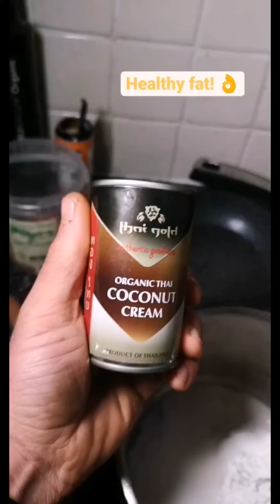💯👌Organic Pumkin Curry 💯👌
All singke ingredient foods that make up this dish

150gPumkin
Coconut milk tin
100g carrots
Half an onion
1 garlic Clove
5g ginger
10g curry power
5g turmeric
70g kale

Seves one just double to ingredients for a couple Or bactch cooking! 💯👌

Pumkin is in season and this one I got at the farmers market that grow them chemical free!

Its about using what is in seaon as nature has ever vitamin and mineral our body needs to stay fit and healthy! 😁

Get on the good stuff!